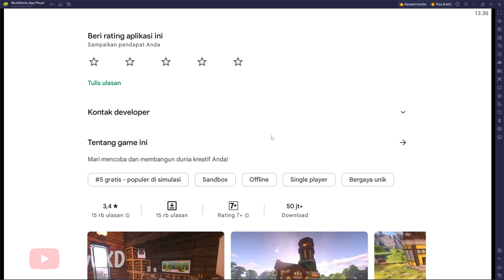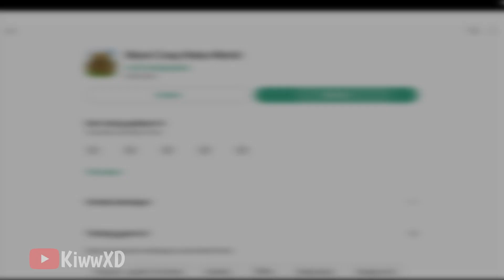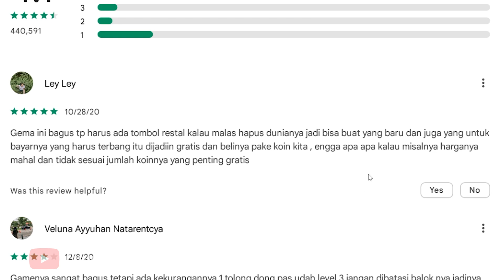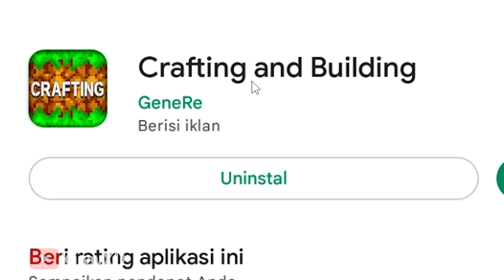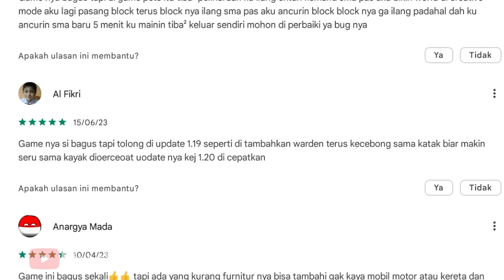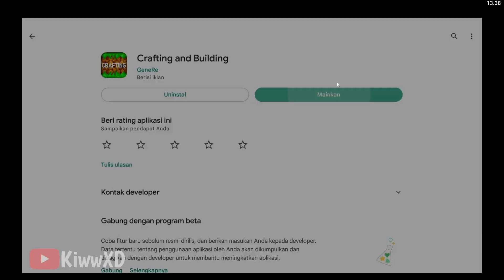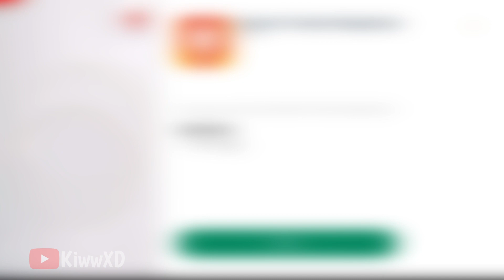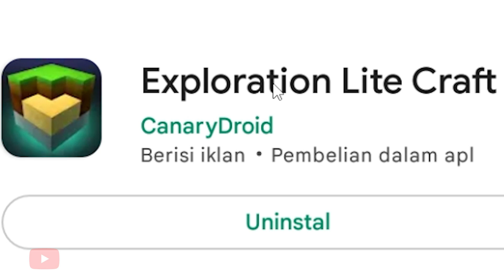Aku Cobain 5 Game Tiruan Minecraft...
Kebayakan copy paste njirtt,tapi ada juga yg terinspirasi dari minecraft...

Thqq Banget yakk

▶Facebook fanspage :
▶Server Discord :
▶Grup WA (Baru) :
GABUNG GRUP SALAH SATU AJA YA,JGN DUA² NYA

Makasii yang udah Subrek.!! Yang ga sukreb parah sii

Enjoy ya gess yak🤙